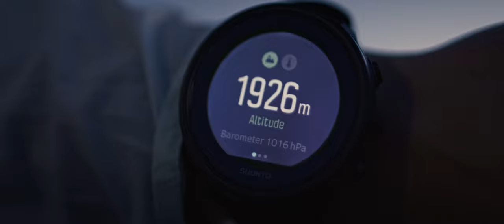A SUP & Yoga Mountain Experience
Endless tranquillity, untouched nature and fresh mountain air - for Annika Vossen there is no better way to switch off. When the to-do list gets longer and her motivation gets lower, nature is her refuge. A place where she can find peace and recharge her batteries. Sunrise and sunset in the mountains is always a special moment.

In this video she is doing a sunrise hike up the mountain - but this time a bit more exotic than usual. She is hiking up to a small mountain lake to practice yoga on her SUP. A small adventure that ends with pure happiness.

Clip by CAPAVY